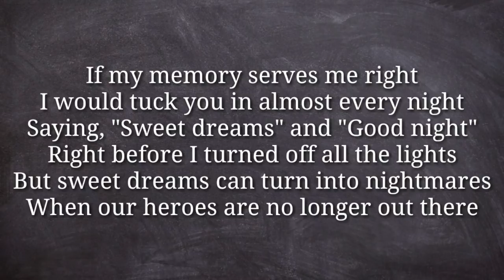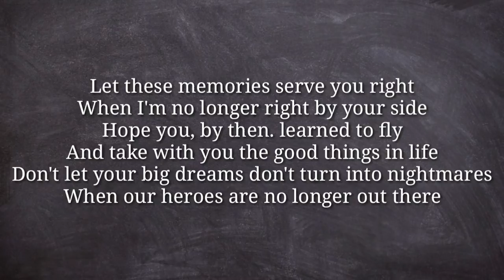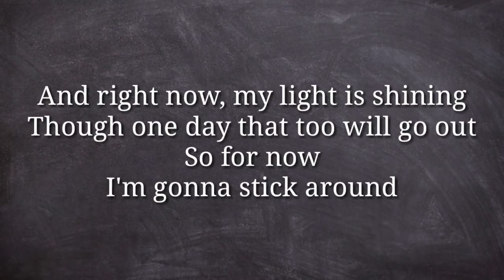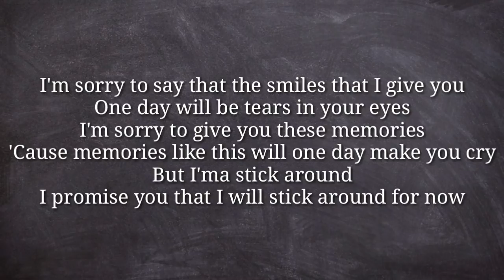Lukas Graham - Stick Around HQ Lyrics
Stick Around by Lukas Graham, Official Lyric Video. '3 (The Purple Album) is out now, listen